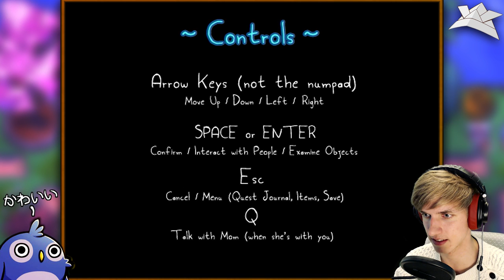Rakuen - LET THE TEARS BEGIN - Part 1 - Let's Play Walkthrough Playthrough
So Rakuen. A game inspired by To The Moon, one of the best games ever made. I can't wait to see this story unfold and let the tears start rolling down my cheeks. Laura Shigihara is one of my favourite composers of all time. Her and Kan are just my favourite people. Hope you enjoy... and bring a cup of tea